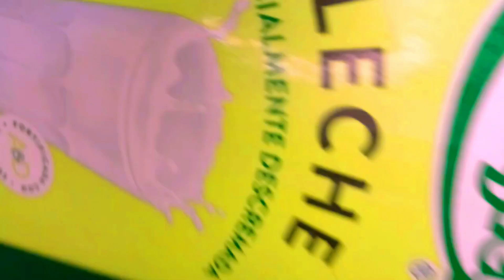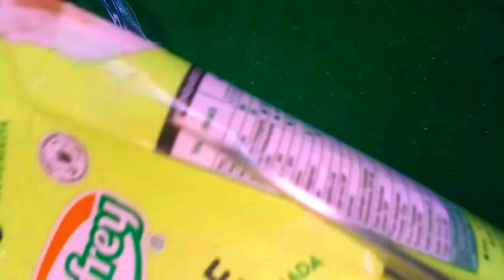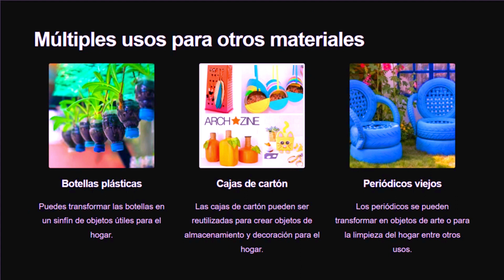Como hacer una muñeca con botellas plásticas